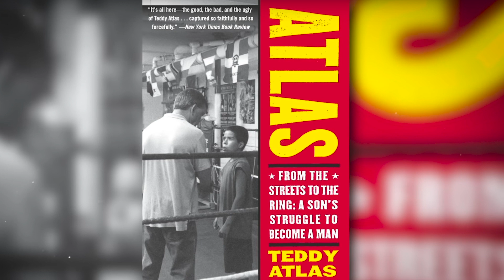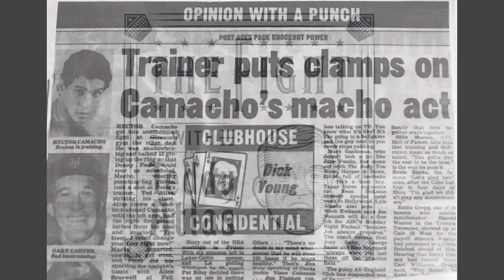Teddy Atlas Finally Tells Story About Fight with Legend Hector "Macho" Camacho | Ep 54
After 30+ years, Teddy Atlas finally shares his story of getting into a fight with the legend Hector "Macho" Camacho at Gleason's gym.

And on all other podcast platforms.